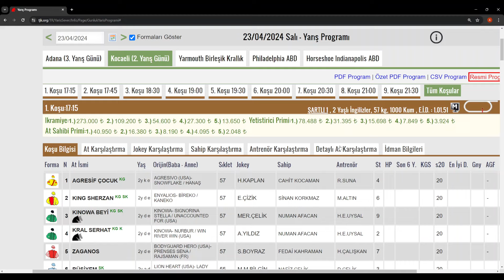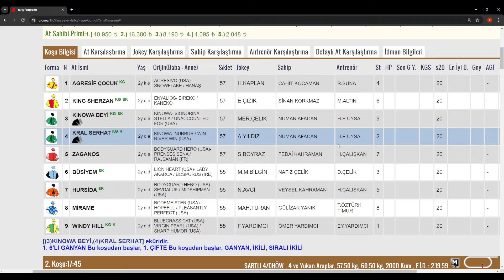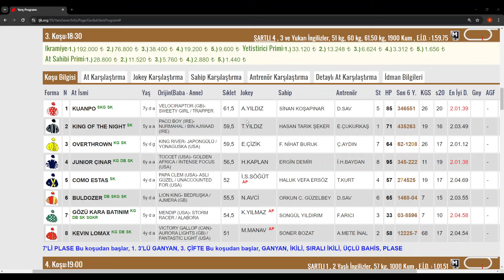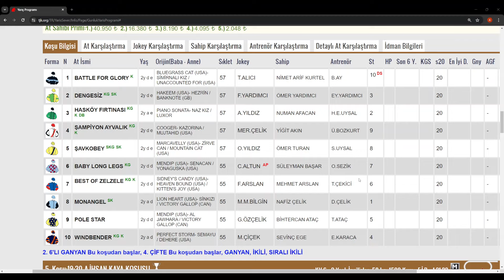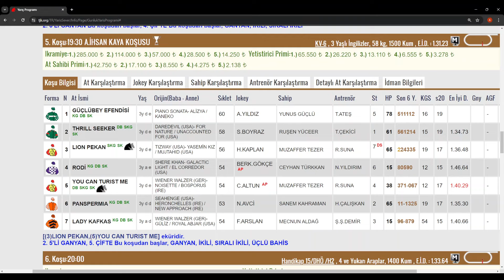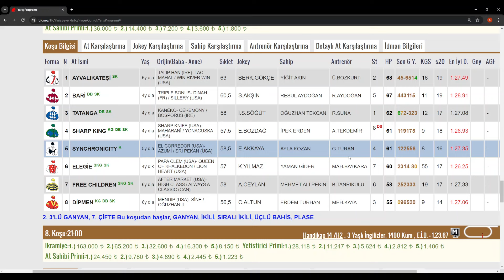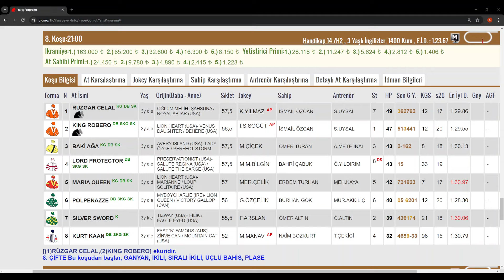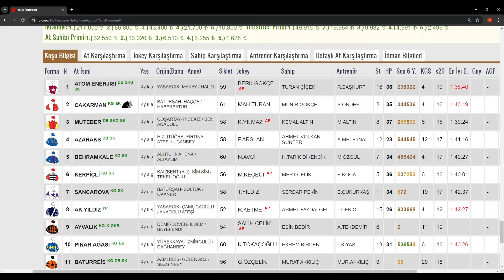23 Nisan 2024 Salı Kocaeli At Yarışı Tahminleri At Yarışı Yorumlar-youtube-tjk-canlı bahis-canlıTV-